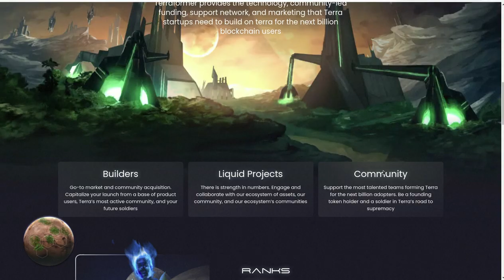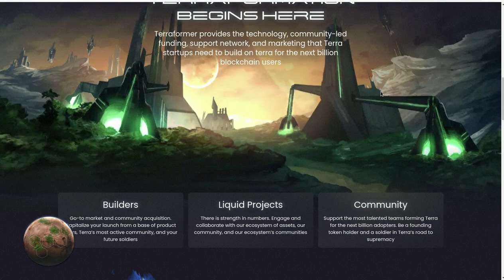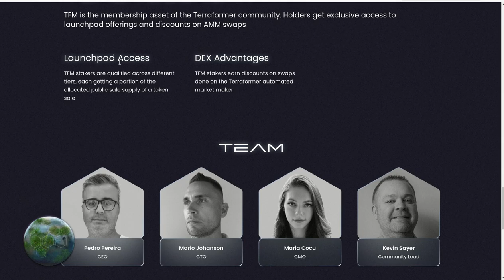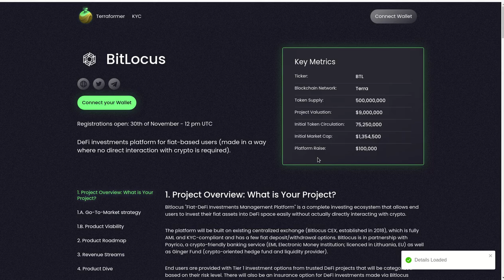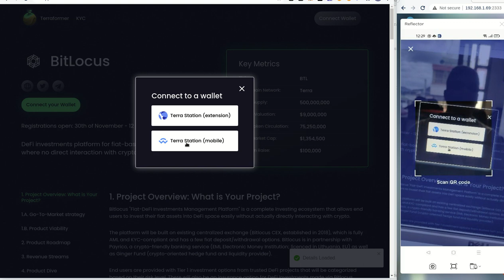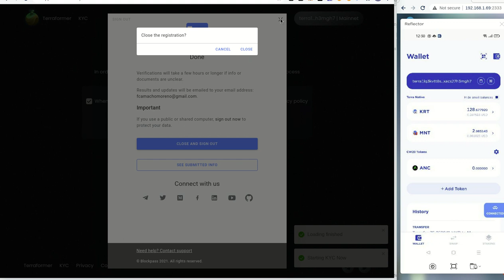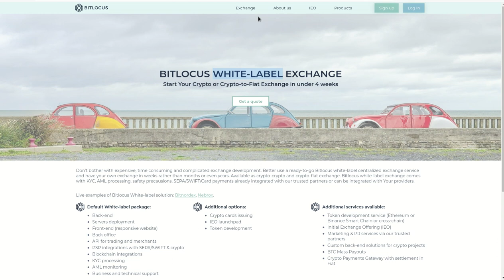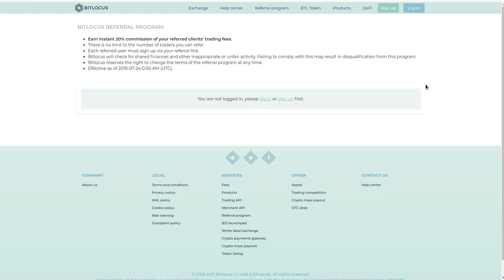𝗣𝗔𝗥𝗧𝗘 𝟭 : 𝗧𝗘𝗥𝗥𝗔𝗙𝗢𝗥𝗠𝗘𝗥 UN LAUNCHPAD SOBRE TERRA QUE LANZA SU PRIMER IDO 𝗕𝗜𝗧𝗟𝗢𝗖𝗨𝗦.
Hola a tod@s, Bienvenidos a su canal 𝘾𝙧𝙮𝙥𝙩𝙤𝙣𝙤𝙢𝙮, en la entrega de HOY les comparto esta fabulosa oportunidad de acceder a un IDO  sera lanzado sobre el launchpad 𝙏𝙀𝙍𝙍𝘼𝙁𝙊𝙍𝙈𝙀𝙍 y cuyo nombre de la IDO es 𝗕𝗜𝗧𝗟𝗢𝗖𝗨𝗦.

✦  !𝗤𝘂𝗶𝗲𝗿𝗲𝘀 𝗶𝗻𝘃𝗶𝘁𝗮𝗿𝗺𝗲 𝗮 𝘂𝗻 𝗰𝗮𝗳𝗲!
🔑 ₿𝗜𝗧𝗖𝗢𝗜𝗡: 17B58WsPdg2k9nwTWN1gcTy9tquwej7Gve
🔑 𝗘𝗧𝗛𝗘𝗥𝗘𝗨𝗠
𝗘𝗥𝗖𝟮𝟬: 0x17d1dcc02ae89167de3bebd2821af1989f06a9f1